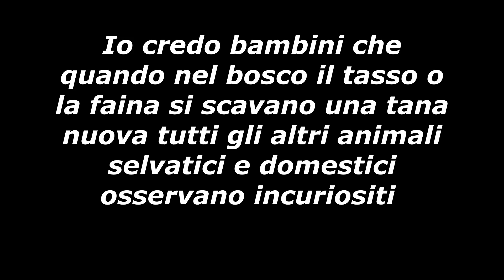Appennino Reggiano : i Lupi, tra i selvatici e i domestici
Dedicato a Nevio ( da Umbo e Marcone )